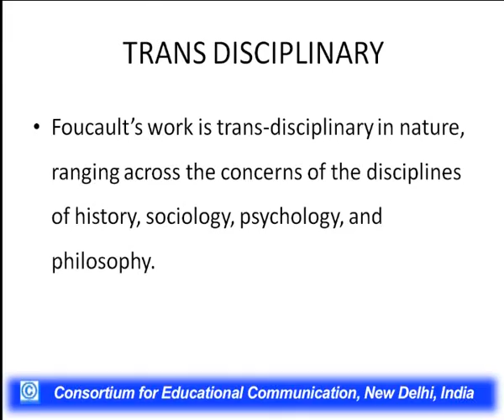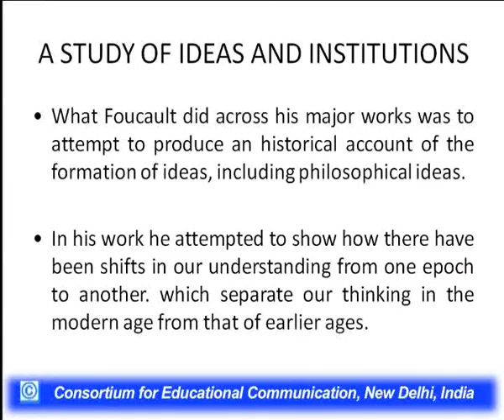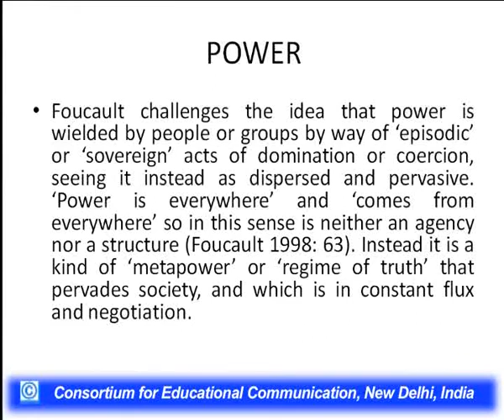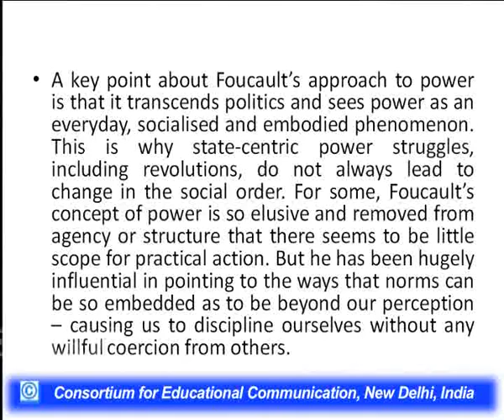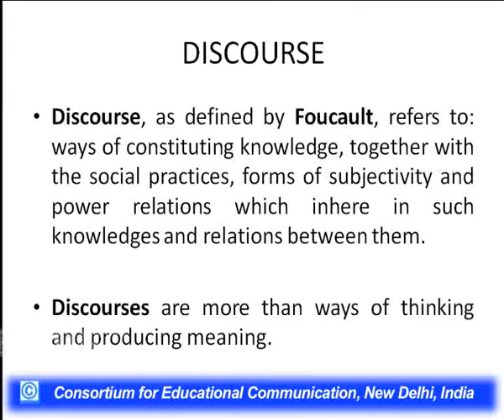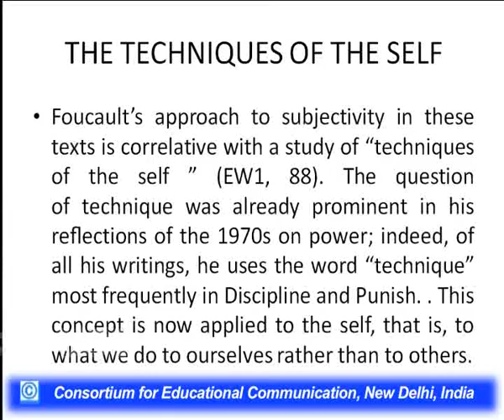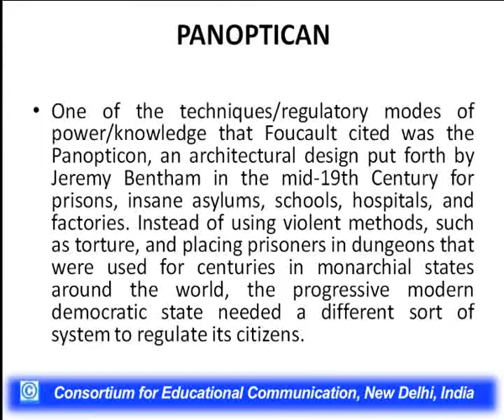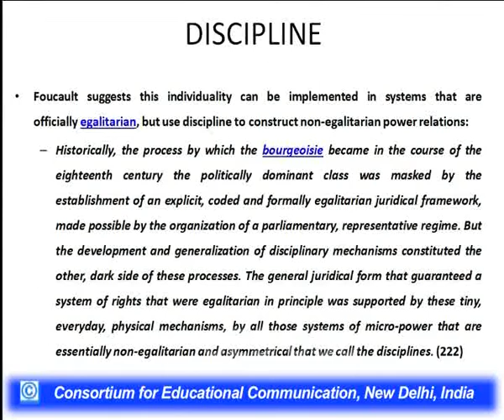Michel Foucault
This Lecture talks about Michel Foucault